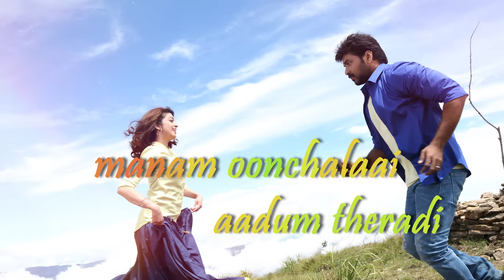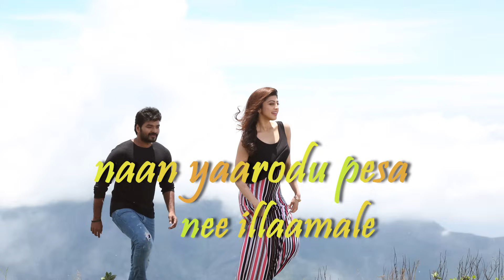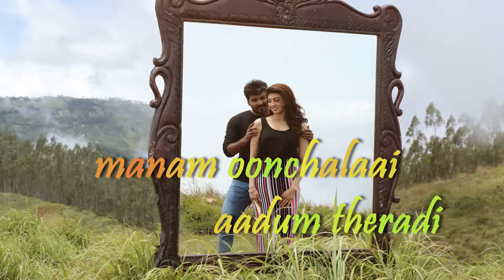Kannadi Poovukku - Lyrical Video | Enakku Vaaitha Adimaigal | Jai, Pranitha | Santhosh Dhayanidhi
Presenting the Official Lyric Video of "Kannadi Poovukku.." from "ENAKKU VAAITHA ADIMAIGAL" Starring Jai, Pranitha, Karunakaran, Kaali Venkat & others in Lead. Music Composed by Santhosh Dhayanidhi & Directed by Mahendran Rajamani.

Track : Kannadi Poovukku
Singers : Haricharan, Jonita Gandhi
Lyrics : Kabilan

Vansan Movies
Shan Sutharsan Presents

Jai in
ENAKKU VAAITHA ADIMAIGAL

Starring Jai, Pranitha, Karunakaran, Kaali Venkat & Others
Written & Directed by Mahendran Rajamani
DOP Mahesh Muthusamy

Producer - Shan Sutharsan